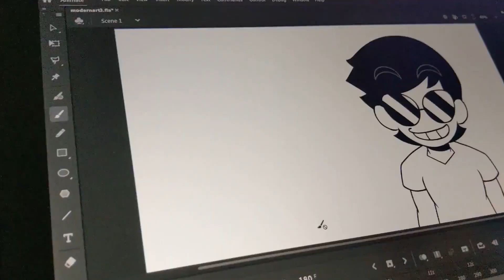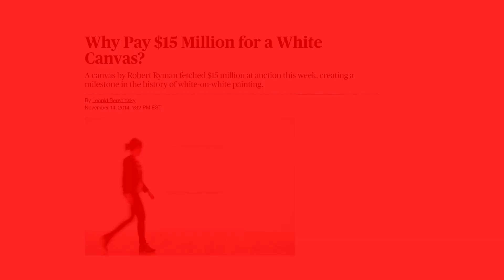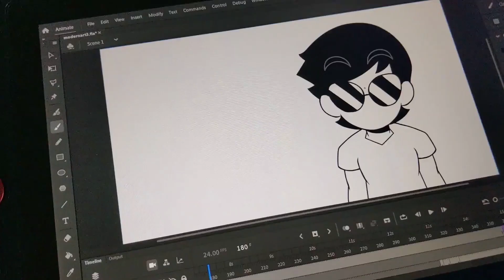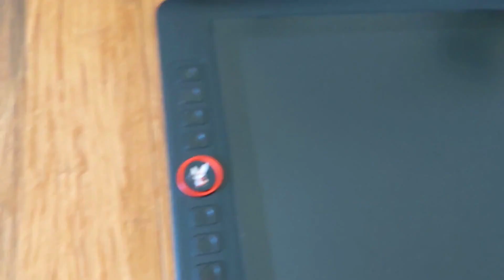MODERN ART IS A PROBLEM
And if you say you understand modern art, you're definitely lying